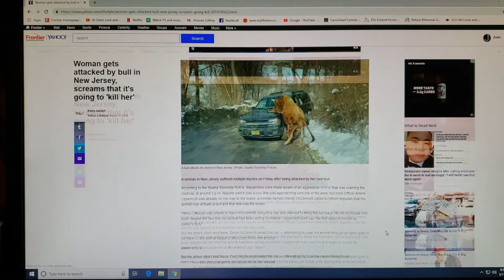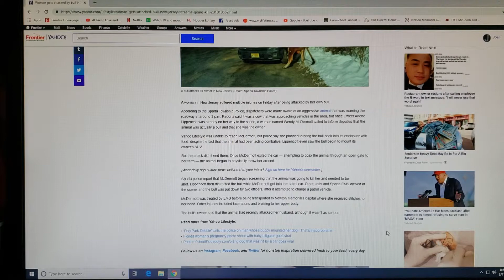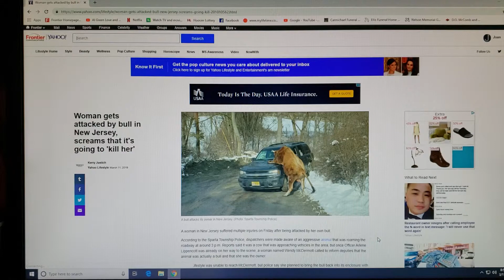Irate and fed up Bull attacks it's owner !